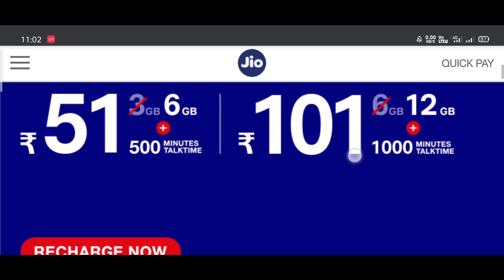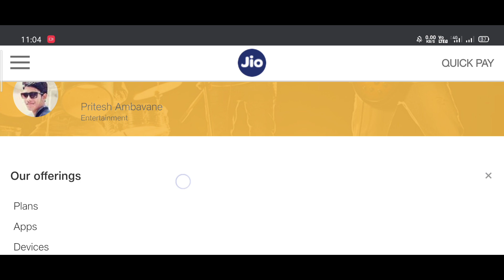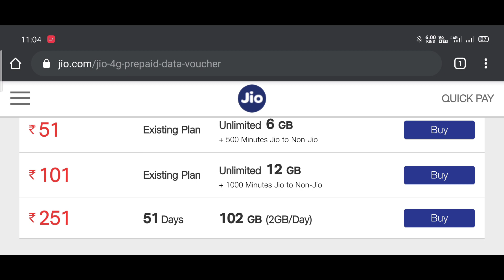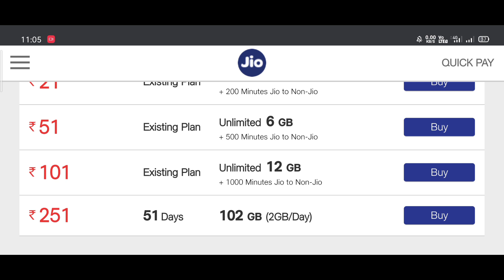Jio Offers March 2020 | Jio New 4g data | Double Data | Stay at Home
Aj ki Iss video me Maine Jio k march 2020 k Double Data Offer k baare me bataya hai, asha kartahun ki video aupko pasand ayegi.